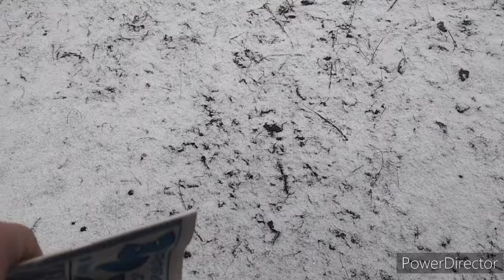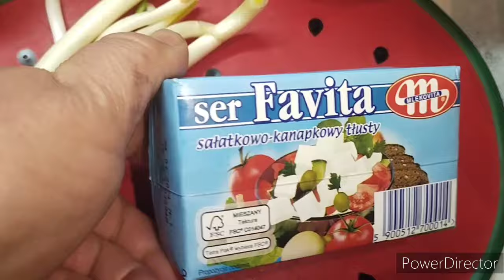Славянск.25.01.24.Танечкин день.🌹Как я это пережила. Готовим обед. Новый салат